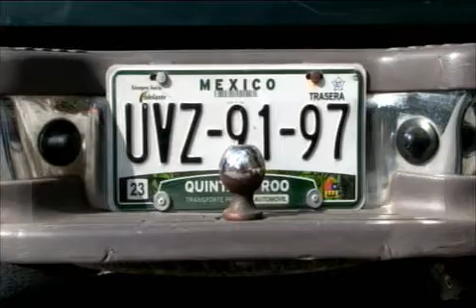Minutos de tensión se vivieron en las inmediaciones de la supe manzana 32